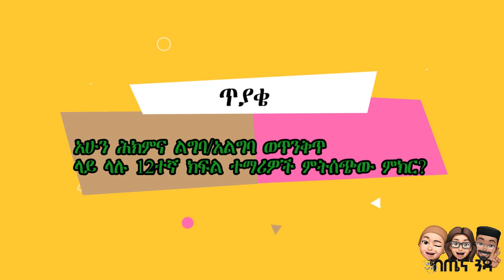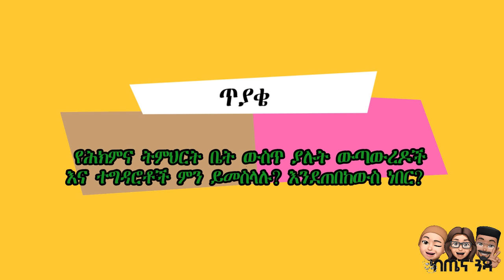Learning Medicine| ስራ ላይ ካሉ ባለሙያዎች።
አሁን  ውሳኔ ላይ መድረስ ላቃታቹ፣ ''እንደው ካለፈበት ሰው ምክር ልስማና ልወስን!'' ለምትሉ የ'Highschool' ተማሪዎች ተቅምሞ የተሰራ ምርጥ እና አዝናኝ 'Interview' ይዘን ቀርበንላቹሃል፡ተከታተሉን።

MUST READ: (Please Share!)
      Telela is a safe space where young women can discuss and learn various issues.

Telela is a place where young women get  individual and group counseling on Reproductive Health, HIV/AIDS, Family Planning and other issues/challenges they face in their everyday life. They will also be able to learn from others and get counseling services.